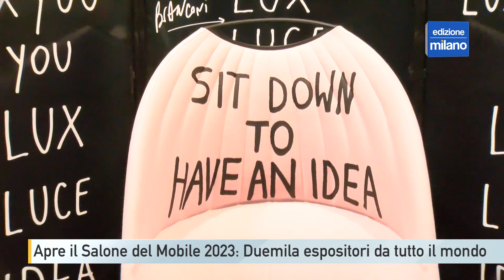Milano: Giorgia Meloni apre il Salone del Mobile 2023, duemila espositori da tutto il mondo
Duemila espositori da 37 Paesi, con oltre 550 giovani talenti under 35 da 31 nazioni e 28 scuole di design di 18 nazionalità differenti. Si è aperta in mattinata alla Fiera di Milano, nei padiglioni di Rho Pero, la 61esima edizione del Salone del Mobile, con il taglio del nastro della presidente del consiglio Giorgia Meloni.
La premier ha quindi visitato alcuni dei padiglioni della Fiera di Rho, dove sono esposte tutte le novità del settore e che ospitano anche il Salone Internazionale del Complemento d'Arredo, Workplace3.0, S.Project, Euroluce e il SaloneSatellite. Un viaggio tra mobili, arredi, luci e installazioni che rimarrà aperto fino al 23 di aprile.
Al fianco della premier, anche la ministra al turismo, Daniela Santanché, che ha sottolineato in particolare come questa sia l’edizione della ripartenza.
Un ottimismo che è presente anche nelle parole del governatore Attilio Fontana. E che possa essere davvero un’occasione di ripartenza, lo certificano anche i numeri.